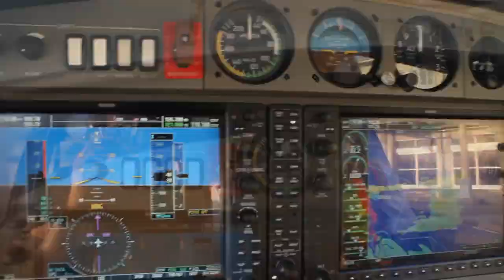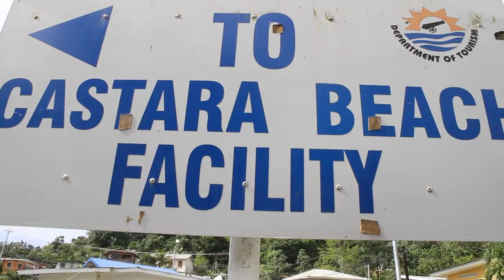Lion Fish IMA